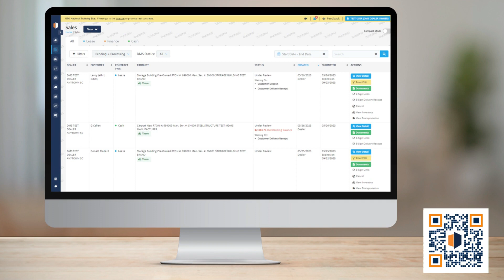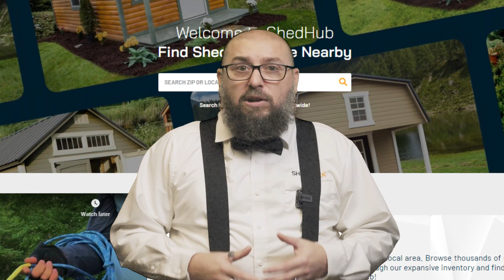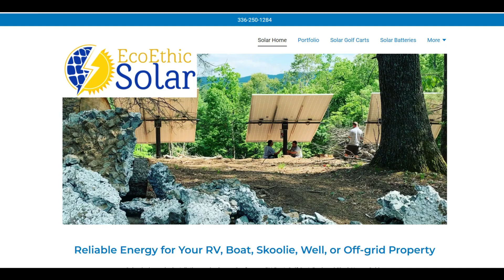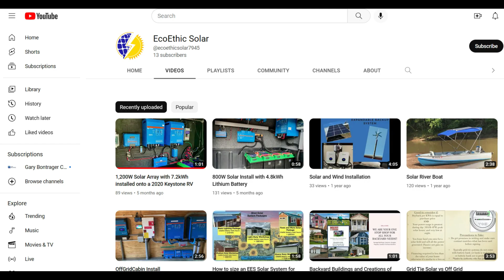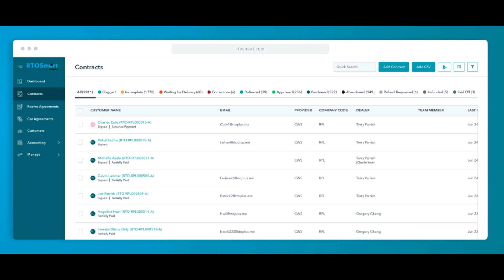Stepping into the Shoes of a Shed Hauler: A Conversation with Jeff Hebner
Let's step into the world of shed hauling with Jeff Hebner, a Michigan-based military veteran with a compelling tale to tell. Jeff's journey began with an unexpected gift - a shed that needed moving. Armed with a Ram 4500 trailer, a mule, and a mechanical background, Jeff navigated the challenges, transforming a one-time task into a thriving business. Jeff's story is filled with fascinating insights into a unique industry.

Shed hauling is more than just a task. It's an adventure with its own set of perks and pitfalls. The sense of camaraderie within the shed hauling community is palpable as Jeff shares invaluable pointers for newcomers and emphasizes the readily available resources. But the journey doesn't end there. Jeff's plans to expand his operations and his anticipation for the Shed Builder Expo in Knoxville, Tennessee, promise more exciting chapters in his shed hauling saga.

As we wrap up our conversation, Jeff reflects on the constantly evolving shed industry. He underscores the paramount importance of safety and the need for meticulous planning to handle surprises that the road might throw. Jeff's wisdom shines through as he talks about the significance of focusing on the industry as a whole rather than dwelling on personal success or failures. His personal experiences with difficult customers and his thoughts on the role of community especially during challenging times like the COVID-19 pandemic, offer valuable lessons for all. So, buckle up as we journey through the trials, tribulations, and triumphs of shed hauling with Jeff Hebner.